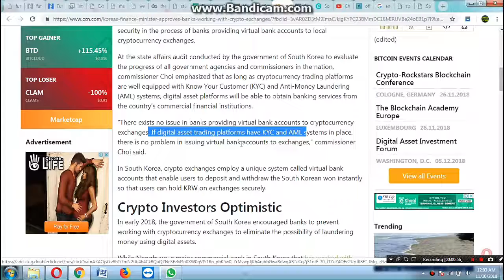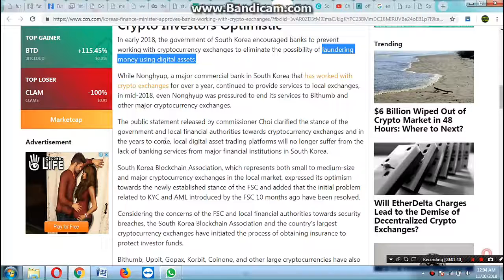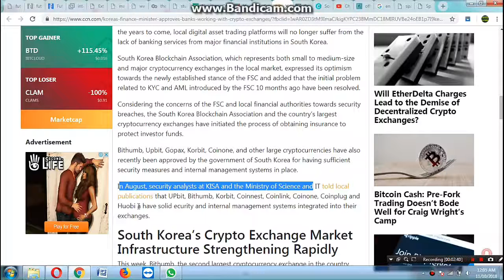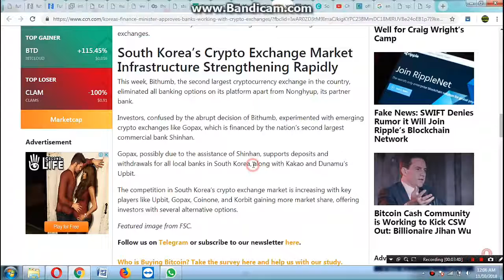South Korea's Finance Minister Government Declares Bank Work with Crypto Exchanges in Hindi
South Korea's Finance Minister Government Declares Bank Work with Crypto Exchanges Currently 8 exchanges are operated from korea, All have legalised and Approved by Govt. with KYC Condition and all Banks are working with Exchanges.